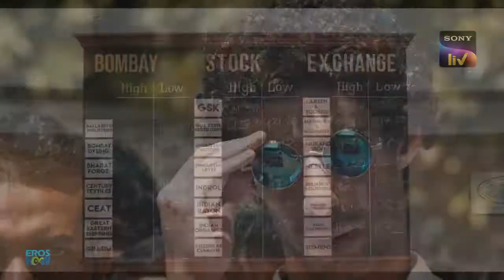Top 49 Hindi Web Series of all time Complete List | JD'sBestList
Of so many Hindi web series to watch on plenty of OTT platforms, these are 49 best Hindi web series to binge watch without any delay.
These web series are from some of the top platforms to watch best web series Hindi like Amazon Prime Video, Netflix, YouTube, Hotstar, Voot, TVF Play, Mx Player, ALT Balaji and so on.
Here’s the list for the best 49 Hindi web series in India that you can have a quick glance:
Sacred Games
Hasmukh
Kota Factory
Kaafir
Ghoul
Mirzapur
Little Things
TVF Pitchers
TVF Cubicles
Delhi Crime
TVF Tripling
The Family Man
Gullak
Breathe
Bang Baaja Baaraat
Yeh Meri Family
What The Folks
Inside Edge
Fathers
Stories by Rabindranath Tagore
Special Ops
Paatal Lok
The Forgotten Army
Bard of Blood
Code M
Jamtara
Rangbaaz
Criminal Justice
Abhay
Smoke
The Final Call
The Great Indian Dysfunctional Family
Afsos
Humorously Yours
Asur
Samantar
Bhaukaal
Bose: Dead/Alive
Aarya
Panchayat
The Raikar case
Illegal – Justice , Out of Order
Marzi
Raktanchal
Your Honor
Bhasudi
Scam 1992
Ashram
Note: This video is just for entertainment and educational  purpose only.

them!